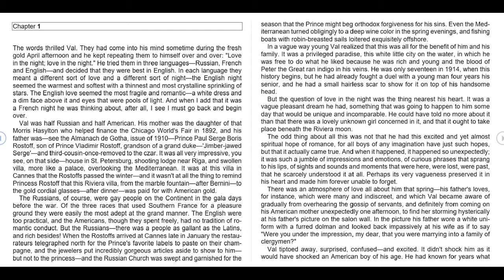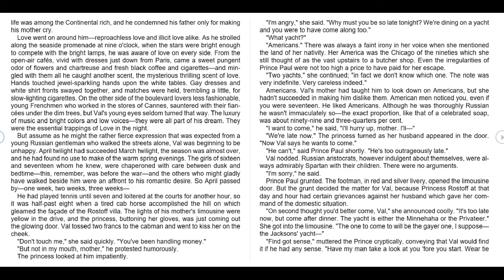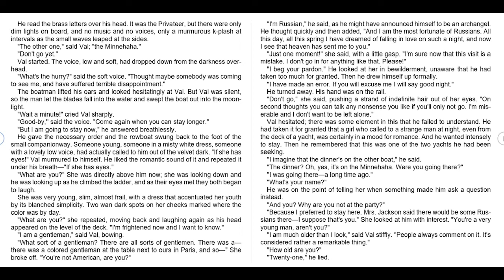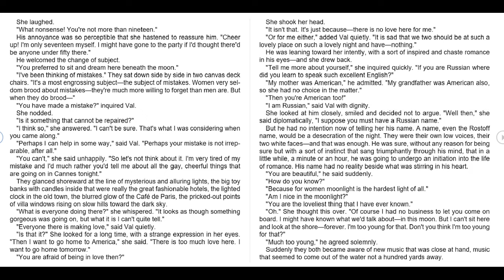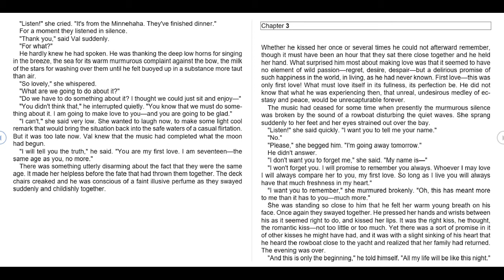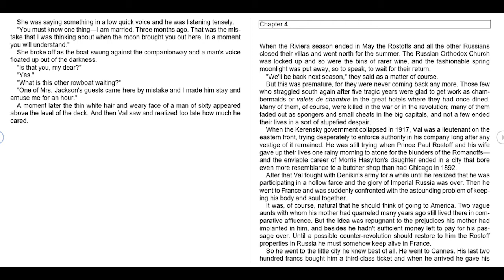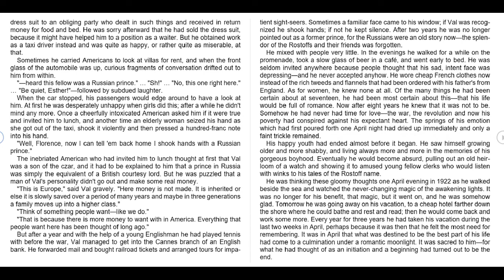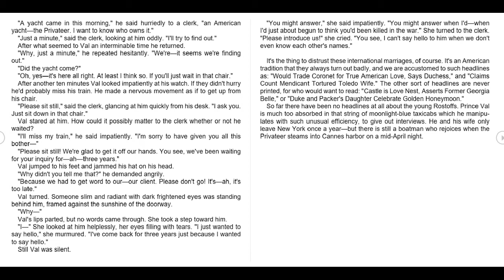Love in the Night | By Francis Scott Fitzgerald | Audio Book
The Russians, of course, were gay people on the Continent in the gala days before the war.  Of the three races that used Southern France for a pleasure ground, they were easily the most adept at the grand manner. Love went on around him—reproachless love and illicit love alike.

As he strolled along the seaside promenade at nine o'clock, when the stars were bright enough to compete with the bright lamps, he was aware of love on every side.  Somehow as he sat there, he felt differently about life—a sort of hope, faint and illusory, that he hadn't felt twenty-four hours before.